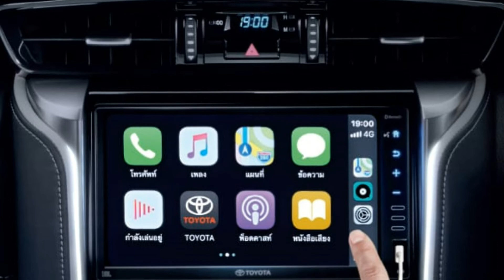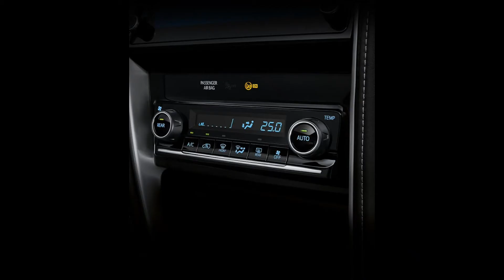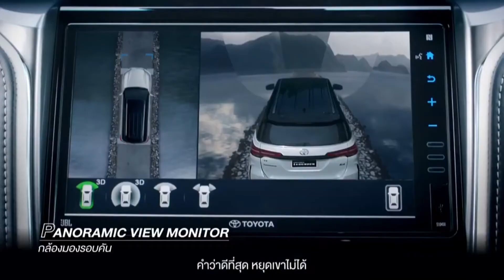Fortuner 2021 | fortuner facelift 2021 | Dubeyji ki Gaadi | Hindi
Fortuner facelift 2021 is finally going to get launched soon, actually very soon, watch the video till the end to find out exact date. Fortuner 2021 will be offered with two looks one will be regular and the other would be legender which will be especially available for legends..
In this video I have tried to provide every detail regarding about the new Toyota Fortuner Facelift like its new features, new looks, new engines if any, new safety features etc.
Dubeyji ki gaadi is a channel which provide you with every news of the automotive world. We make comparision Videos, Automotive news video, Comparison Videos and some informative videos too, so do join the channel by clicking on the Subscribe Button and never miss any of our new videos.